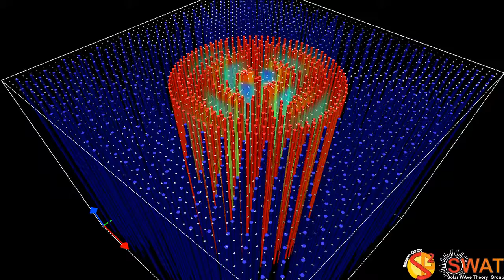Magnetic Flux Tube - Fluting Mode 1 - Slow Branch 3 - Quarter Wavelength - x,y Velocity Field